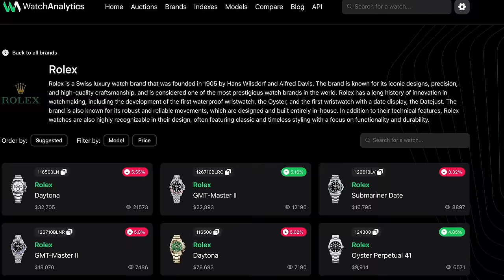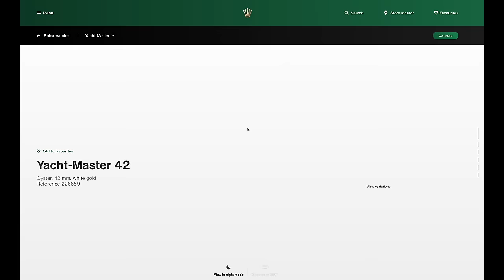Rolex Predictions for 2024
I discuss the predictions for new Rolex watches to be released this year.
Thanks to @Monochrome-watches for mock-ups and previews.